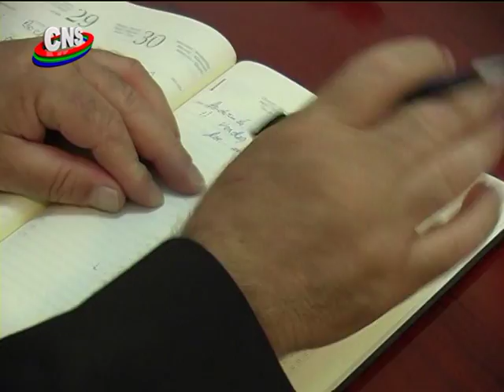Ghica in concediu medical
Viceprimarul C-tin Ghica - in concediu medical